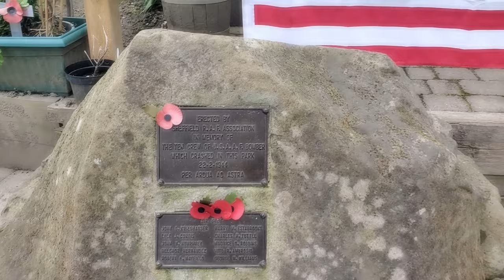HISTORY / THE STORY OF B-17 BOMBER 'MI AMIGO' CRASHED IN ENDCLIFFE PARK, SHEFFIELD